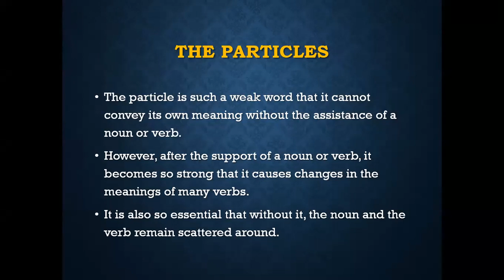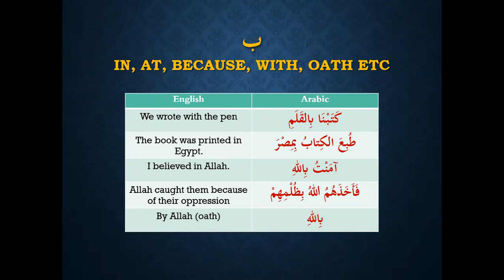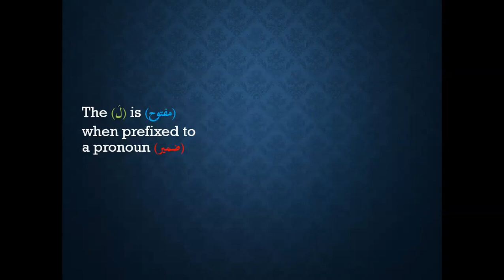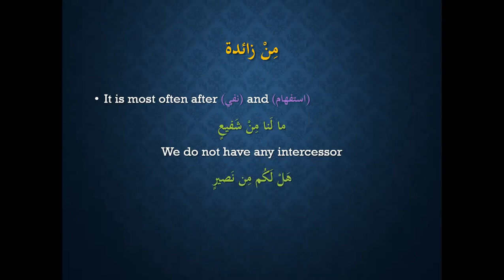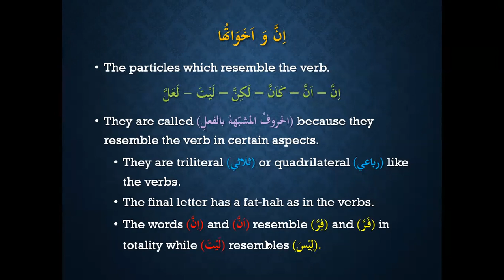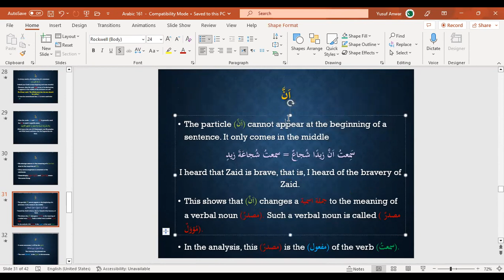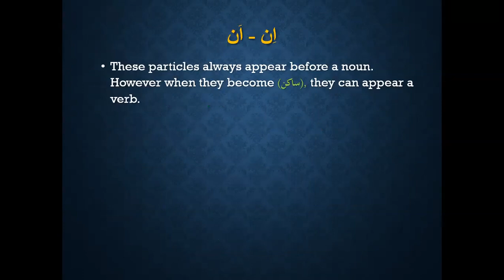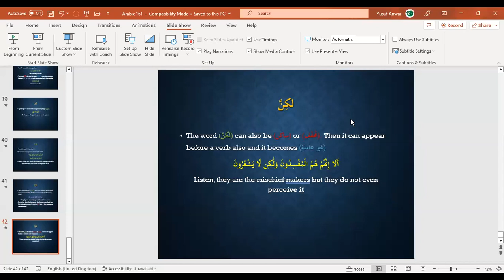Learn Arabic Lesson 161